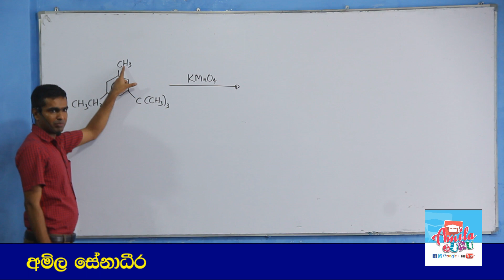Chemistry Past Papers: A-Level 2014 MCQ 27 (Sinhala)